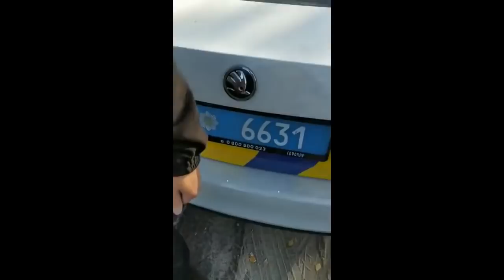Задержание водителя автобуса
Треш-задержание...